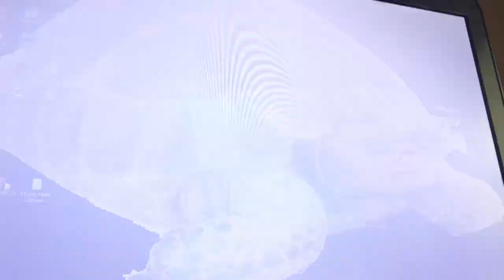Thinkin Things 1 Collection Edmark